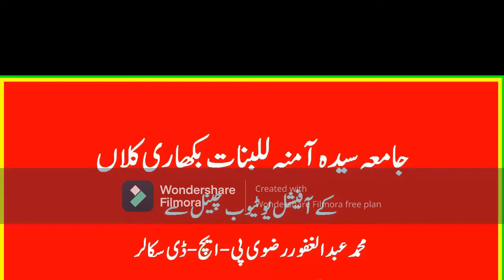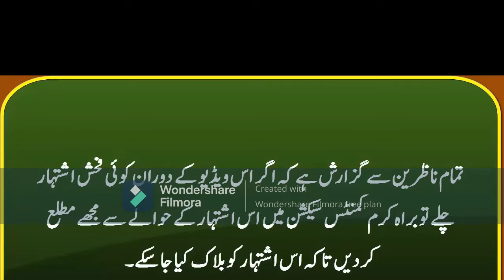Reality of Aqaid E Ahl-Sunnat || Allama Faisal Nadeen Kelani || 2021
This Video is about the speech of Allama Faisal Nadeem Kelani at Zafar Abbas House Dhoke Sial Near Balkassar Interchange District Chakwal. This speech is on the topic of Reality of Aqaid E Ahl-Sunnat.